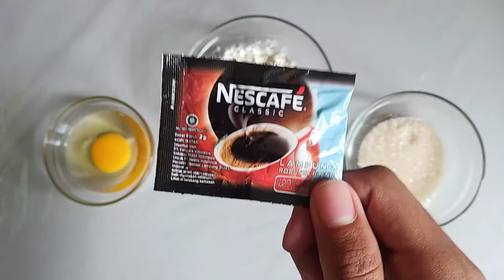COFFEE CUPCAKE CUMA 4 BAHAN, TAKARAN SENDOK DAN TANPA OVEN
Selamat Datang di Channel R- Kitchen

Disini saya akan membagikan berbagai RESEP SIMPLE dan RESEP bagi PEMULA yang pastinya ANTI GAGAL

Supaya saya lebih semangat lagi membuat video-video RESEP MENARIK lainnya.

Coffee Cupcake
Bahan :
1 butir telur
3 sdm gula
3 sdm tepung terigu
1 sachet / 1 sdm kopi instan tanpa ampas

Jika menurut kalian video ini bermanfaat, tolong LIKE dan SHARE ke seluruh social media yang kalian punya.

see you ;)